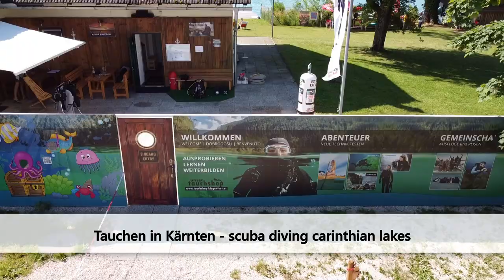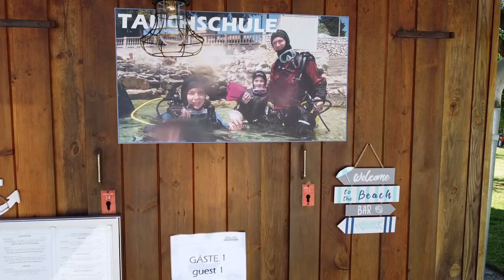Tauchen in Kärnten - scuba diving carinthia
Eindrücke vom Tauchen in Kärnten, die Tauchbasis Wörthersee mit Tauchboot, Unterwasseraufnahmen, wir freuen uns auf Dich!